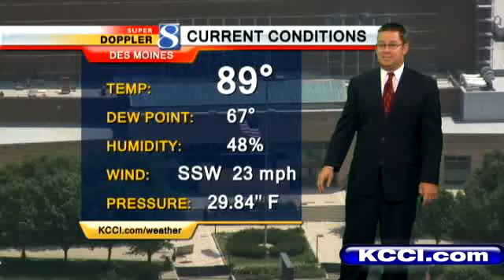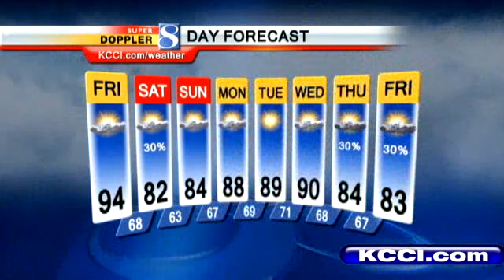Video Forecast: Rain Chances Saturday, Sunday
KCCI Meteorologist Jason Parkin